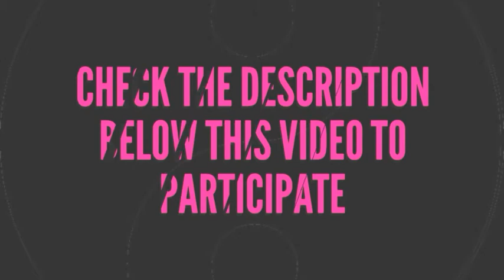Sony Xperia XZ Premium International Giveaway by Topes de Gama